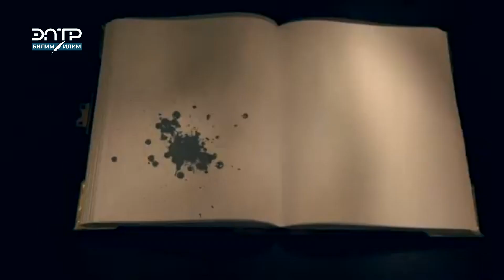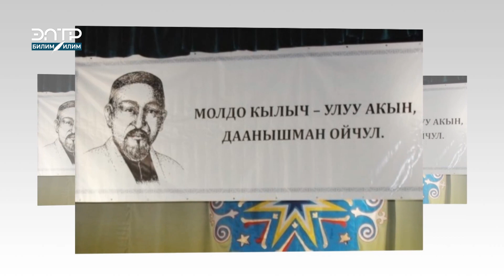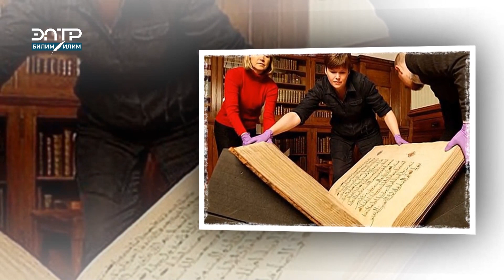КИТЕПТИН ТАРЫХЫН ЭСКЕ САЛАБЫЗ\ ЫЛАЙ КИТЕПТЕРДИ КӨРДҮҢҮЗ БЕЛЕ